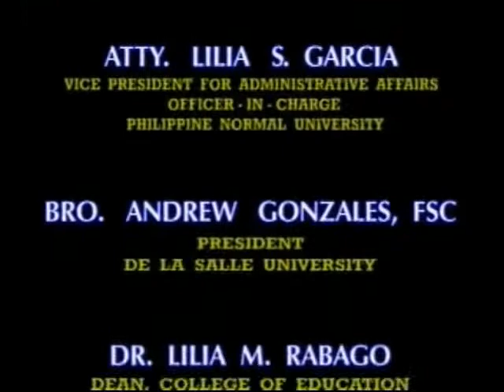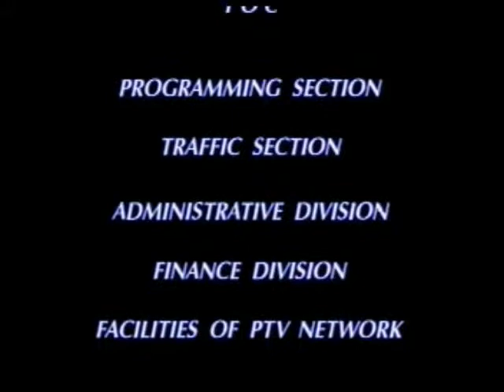testing reading 7